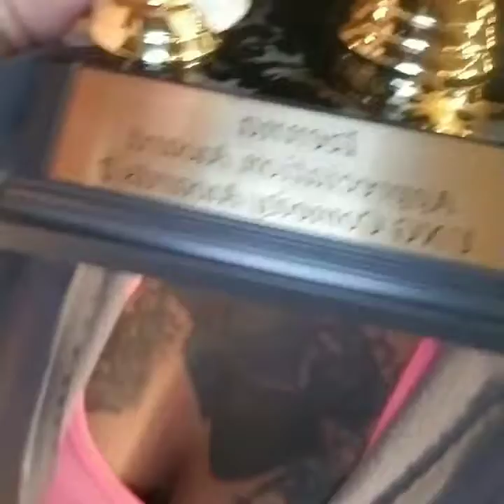The ung 2018 comedy award . It rocked